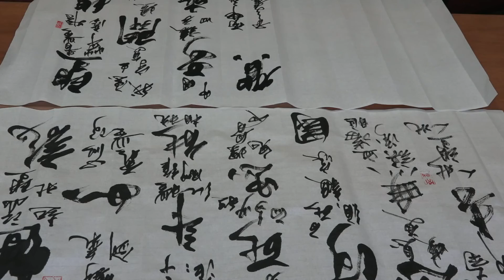Chinese Calligraphy Demo by Mr. SHENG Xiwen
CIUM's first Chinese calligraphy workshop is open for registration.  CIUM offers a series of four calligraphy workshops for beginners and intermediate level students. Mr. SHENG Xiwen, CIUM Associate Chinese Director, will lead the workshops exploring the basics of calligraphy and introducing five different calligraphy styles: Seal Script 篆书 Clerical Script 隶书 , Semi-Cursive Script 行书, Cursive Script 草书, and Regular Script 楷书. The video is Mr. Sheng demonstrating Xingshu (行书) Calligraphy.